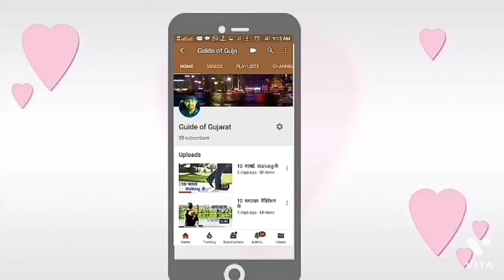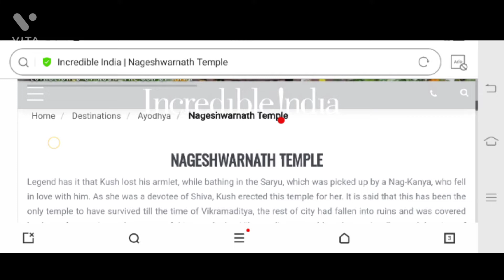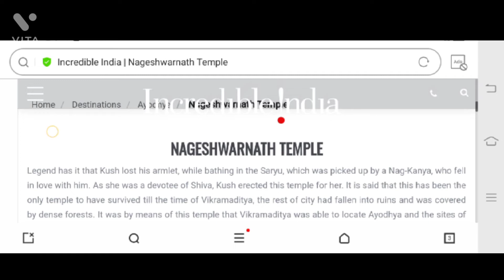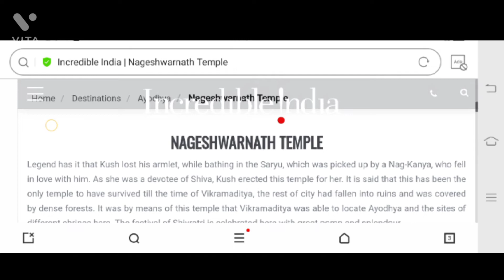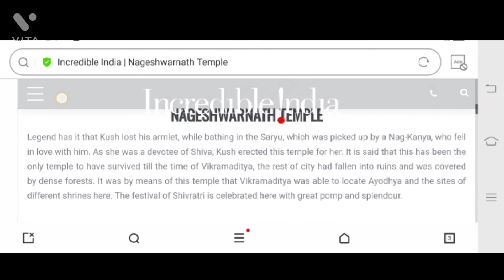नागेश्वरनाथ मंदिर अयोध्या | . राम भगवान के पूत्र " कुश " ने बनाया | Incredible India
Hello, Friends welcome to guide of Gujarat .This channel videos for those who want to explore Gujarat,want to know about gujarat,want to travel in gujarat. Myself Malek free lance Guide of Gujarat Tourism, Iam doing this work from last ten years ,So anyone want to explore Gujarat contact me I will guide you free of cost about questions in your mind about gujarat tour planning . it's always my pleasure for helping the people .
         So Don't worry , Don't think more and come out from home , ""KUCH DIN TO GUJARO GUJARAT MAI """